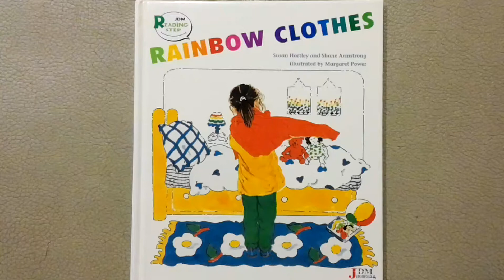Read Mary rainbow clothes